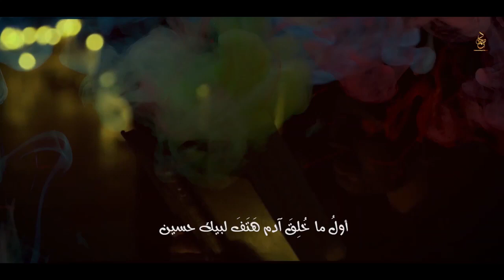لبيك ياحسين الحاج محمد حسين التركماني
قصيدة  لبيك ياحسين
اداء الحاج محمد حسين التركماني
كلمات ولي الله كلامي
مهندس الصوت علي انجه برماغ
التصوير والمونتاج رابطة مصوري داقوق
الترجمة الاستاذ حكيم قزانچی